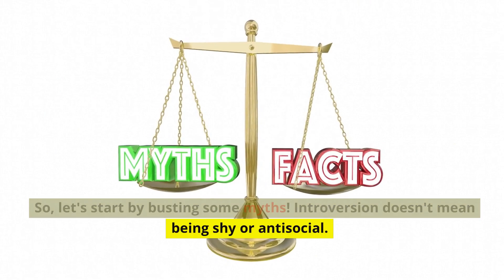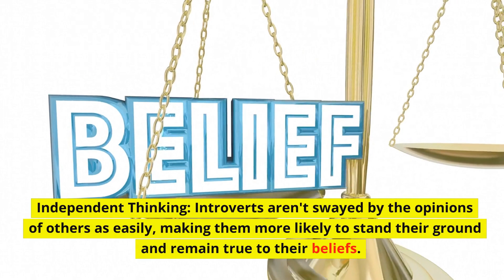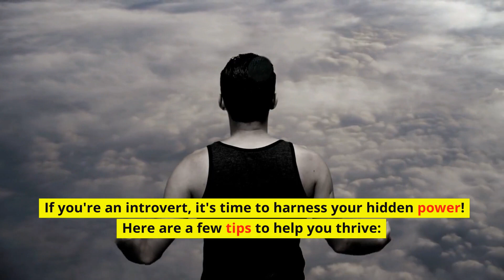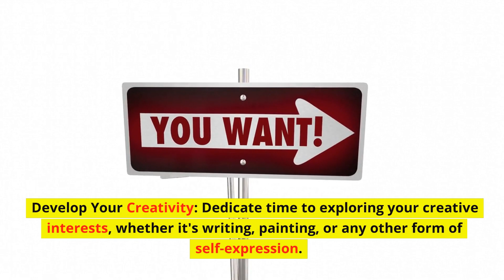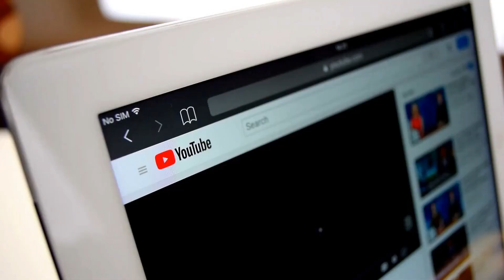Introverts: Unleashing Silent Power!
Discover the incredible power of introverts in this eye-opening video! Explore the unique qualities that make introverts exceptional, learn about famous introverted figures in history, and uncover valuable tips for embracing introversion. Unlock the hidden potential of introverts and debunk common myths about their nature. Perfect for introverts, extroverts, and everyone in between, this video is packed with insights that will change the way you see introversion. Don't miss out on understanding the power of introverts and their impact on the world.